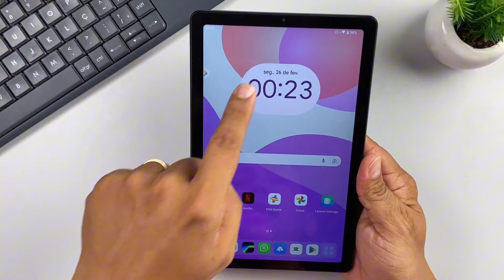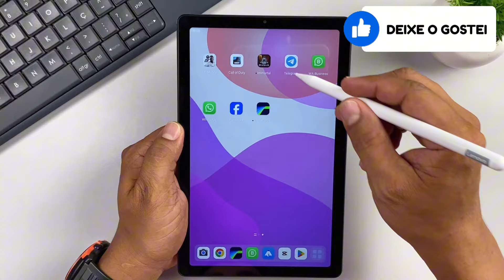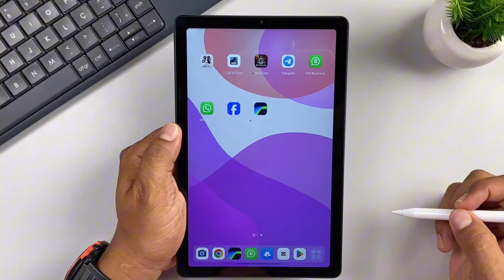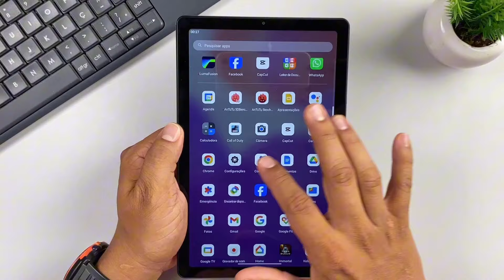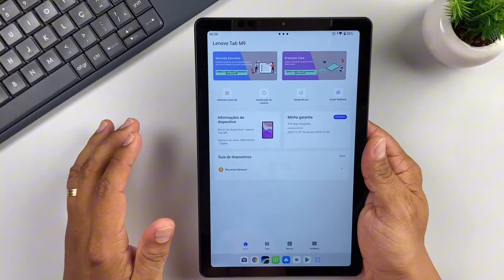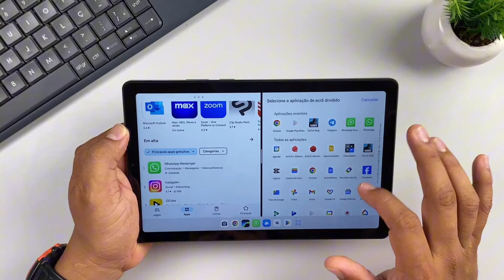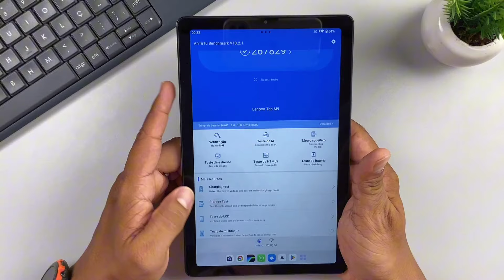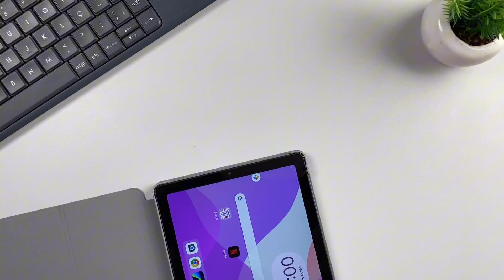Tablet Lenovo Tab M9 | Ele traz ÓTIMO HARDWARE, CARREGAMENTO RÁPIDO e custa MENOS DE R$ 1.000!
✔ PARTICIPEM DOS NOSSOS CANAIS DE OFERTAS ✔

● Onde comprar o seu Tablet Lenovo Tab M9 ●

✪  Tablet que RECOMENDO ✪